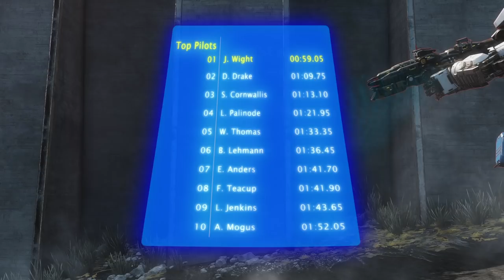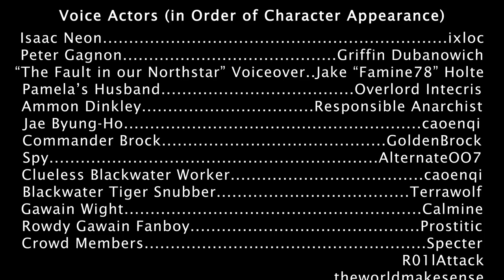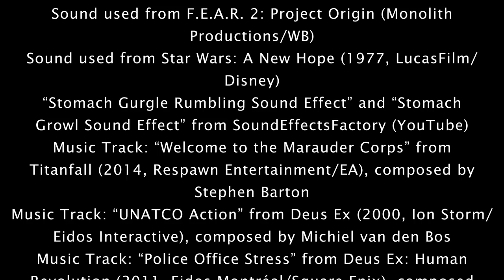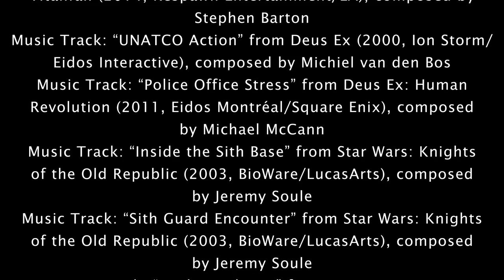Agents of the Frontier - Chapter 3: Flatline | Titanfall 2 Machinima / Fan Film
The Agents embark on an undercover extraction mission into the Black Water Canal refueling outpost, where new enemies wait around every corner.

Thumbnail by The Flying Teacup
Person who did the wanted poster: t.kaitlyn_